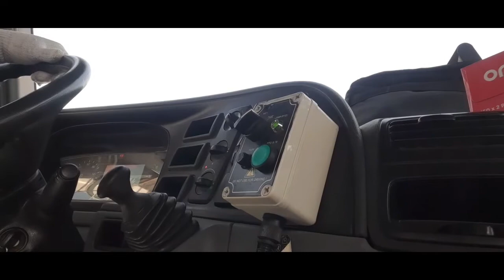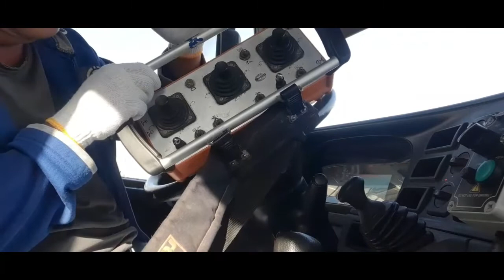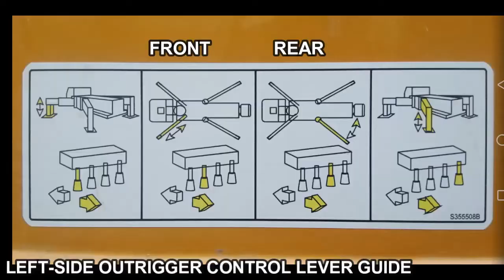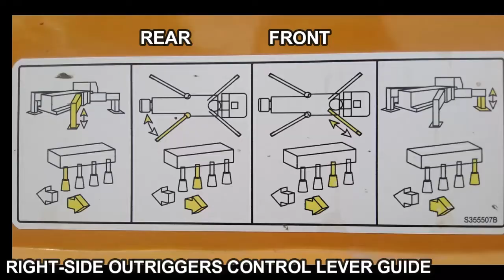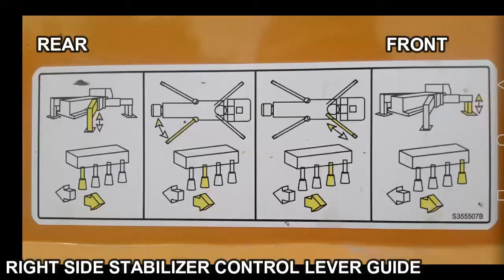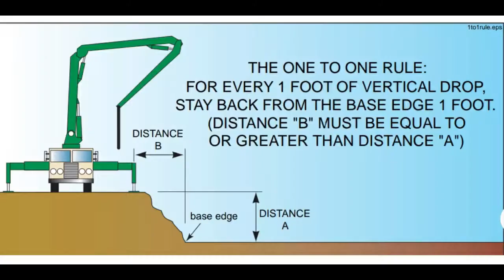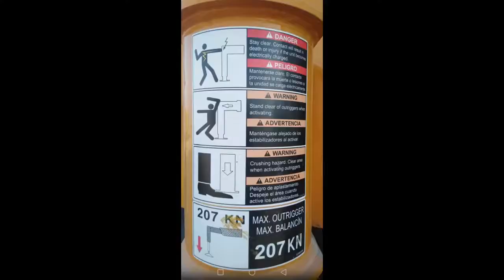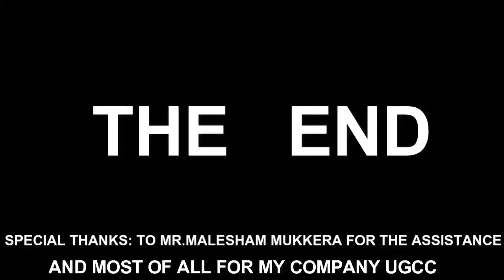DY 43-RZ Concrete Pump Tutorial On How To Set Up Outriggers Unit Mounted On a MERCEDES BENZ ACTROS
DONGYANG 43RZ CONCRETE PUMP OUTRIGGERS DEMO
THE UNIT IS MOUNTED ON A MERCEDES BENS ACTROS 4141 MODEL